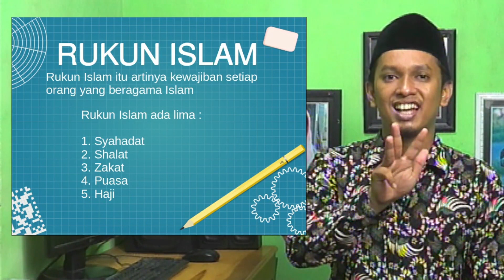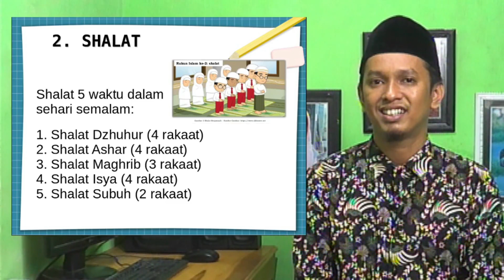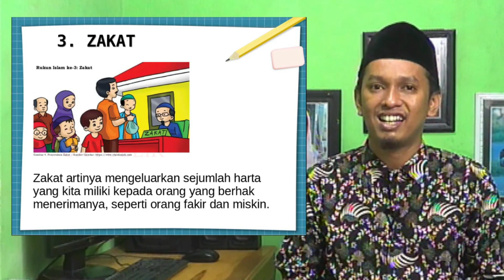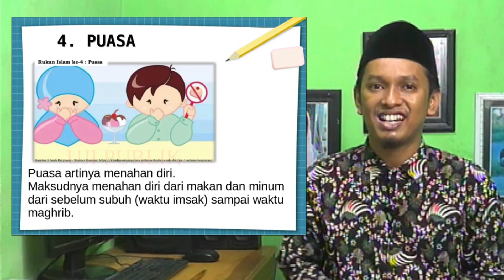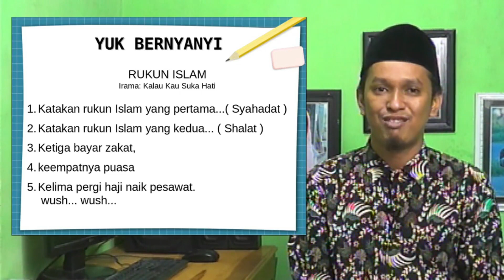RUKUN ISLAM | mapel PAI Fikih kelas 1 SD/MI KMA 183 2019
karena makin berkembangnya penyebaran virus corona maka kami membuat video pembelajaran model daring
semoga bermanfaat...

GAME Ice Breaking untuk orang tua yang mendampingi anak belajar dirumah

saran dan kritik sangat kami harapkan.
Untuk Update Video Terbaru...
Share dan juga Like Video ini
Terimakasih...!!!